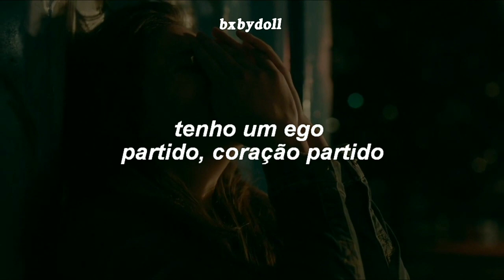é quase impossível ser adolescente e não se identificar com essa música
➤ filme: The Edge of Seventeen

💌 — meu Twitte: @anna1grant

The images and music in this video do not belong to me, all copyrights go to the appropriate authors.